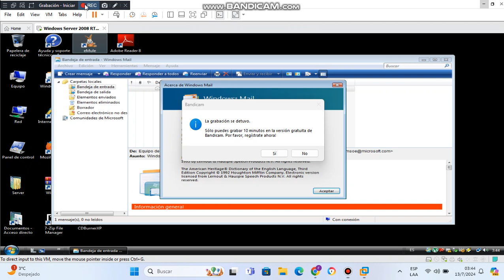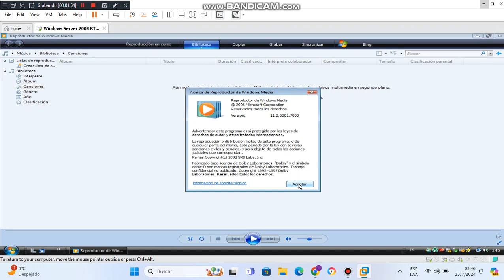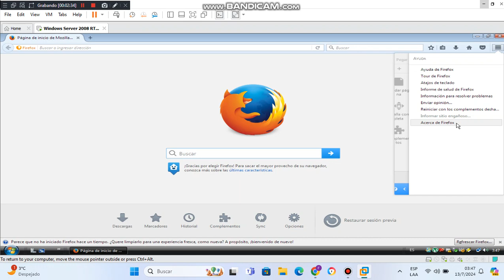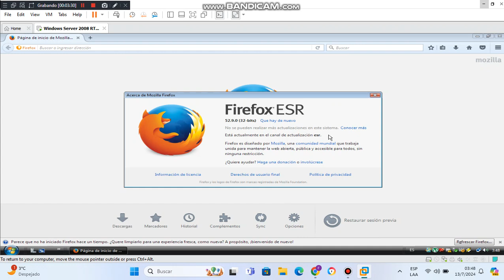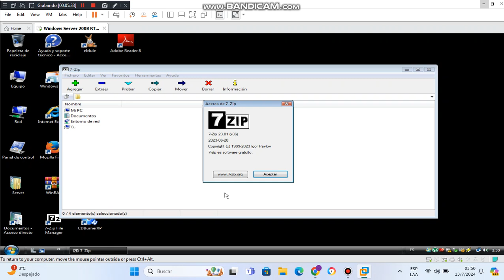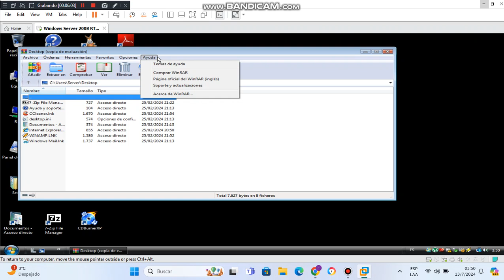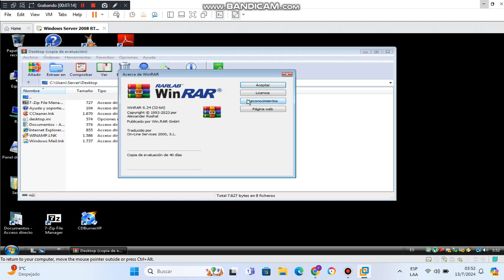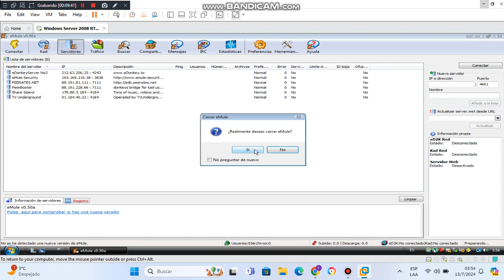Windows Server 2008 Datacenter RTM Sp1 2008 Spanish Version en virtual machine parte 2